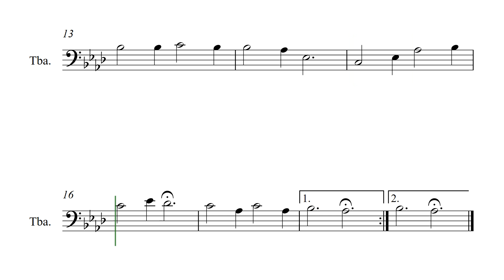Ouve a nossa oração - CCB nº4 - Hinos da CCB - Partitura para Tuba em C (COVER) - GRÁTIS